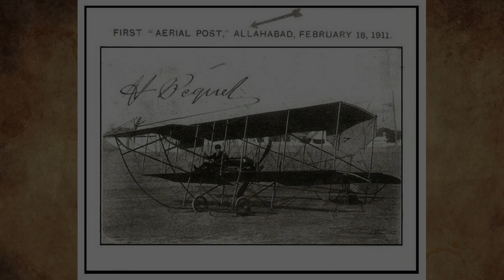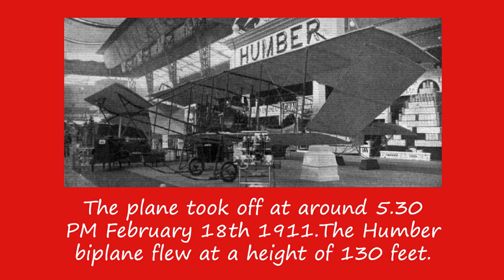The Birth of Airmail: Fascinating Facts and Surprising Details!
💌 Welcome aboard! Explore the remarkable journey of Airmail's inception in our latest video, "The Birth of Airmail: Fascinating Facts and Surprising Details"! 🛩️✉️

In this captivating video, we unravel the captivating story behind the world's first airmail flight, delving into astonishing facts and surprising details that shaped the history of postal services. Discover the humble beginnings to its groundbreaking impact.

🔍 Dive deep into the past as we reveal intriguing anecdotes and lesser-known aspects that defined the birth of airmail. Learn about the challenges, and the triumphs that propelled airmail into the skies!

Join us on this historical journey and witness the birth of a phenomenon that revolutionized global communication forever. Don't miss out on these incredible insights and surprising details!